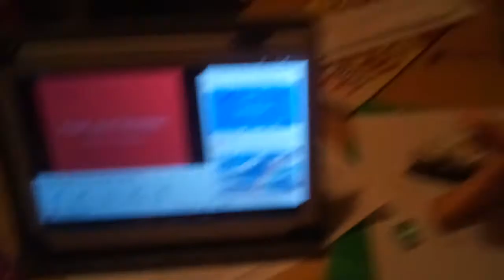Baby alitus on the iPad